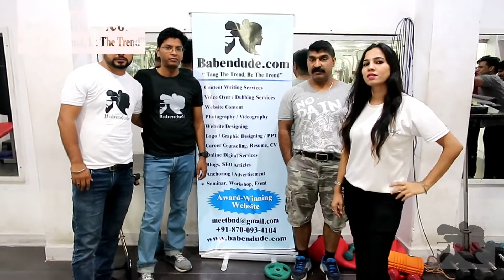Free Medical Workshop (Behind The Scenes) - By Babendude.com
Babendude.com India's one and only youth-centric portal organizes free workshops and seminars every month, keeping in mind, youth's health & wealth, passion & profession.
Mail if you have any suggestions, query, we would love to answer...